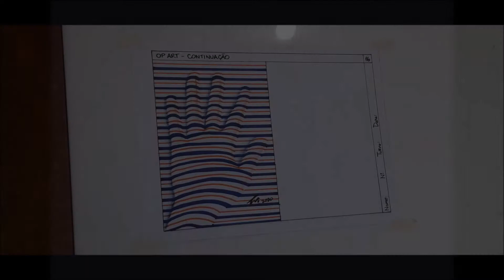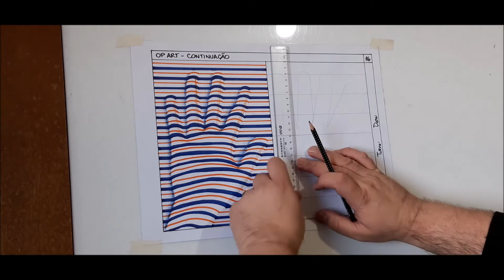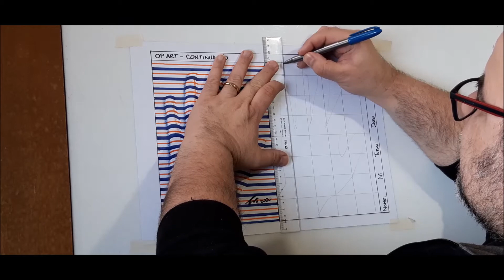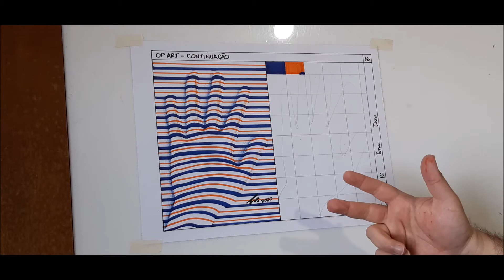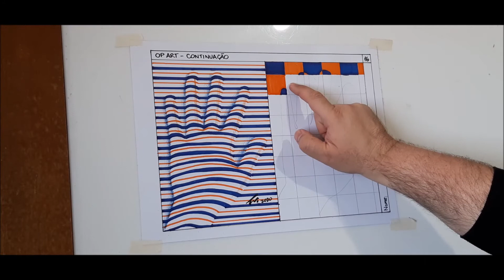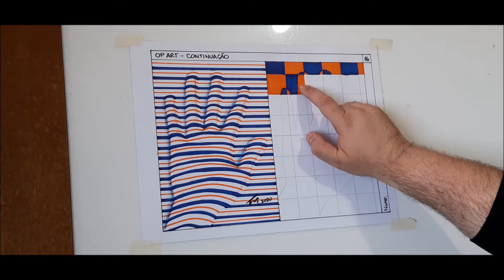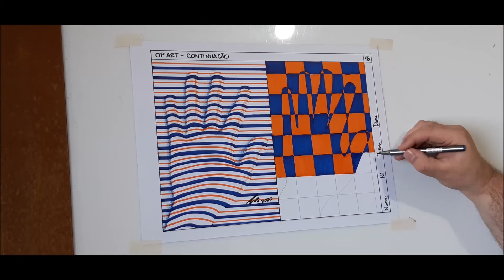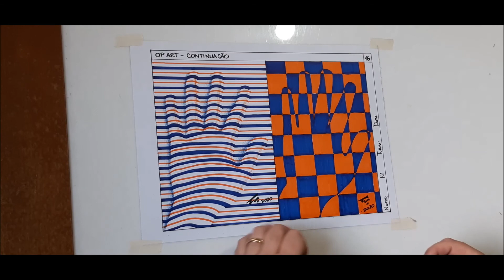Desenho Básico - Tutorial 028b - Prof. Fabio - Ilusão de ótica - OP ART - Parte 2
Tutorial de desenho básico com o arte-educador, designer e quadrinista Fabio Vicente. Voltado para iniciantes!
Como criar ilusões de ótica de modo fácil?